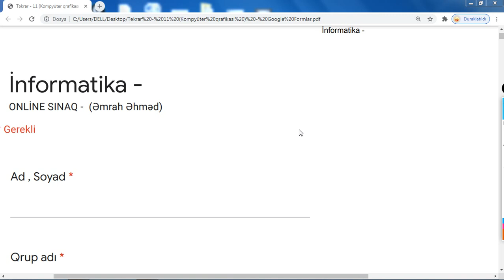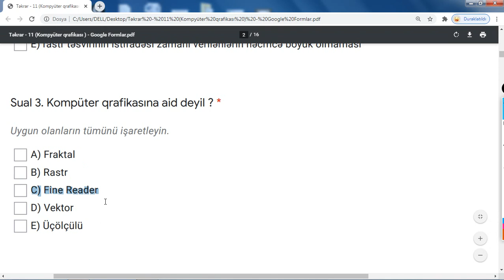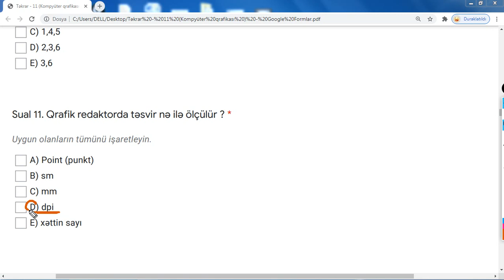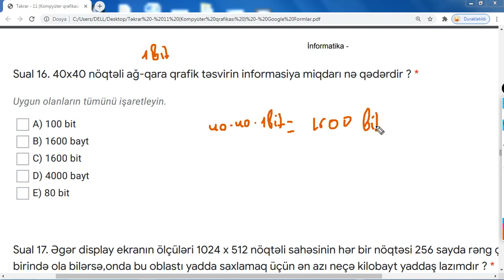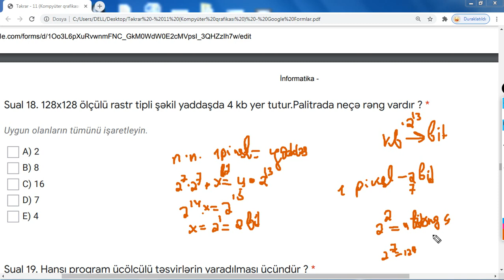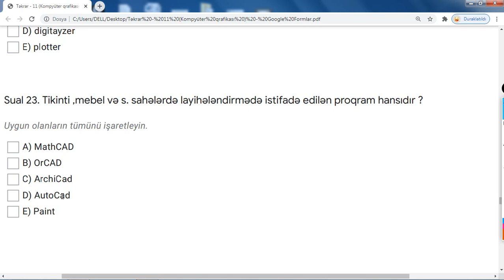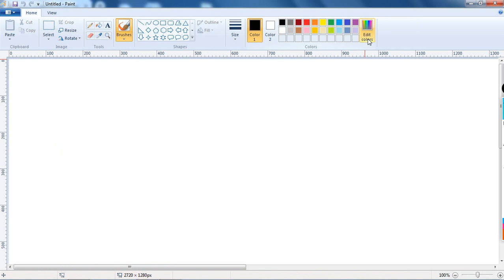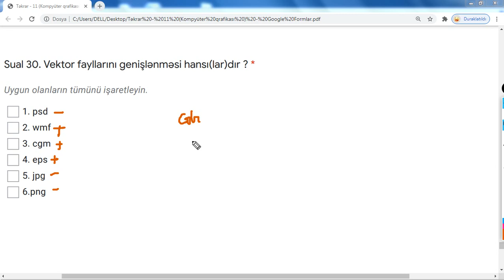Mövzu sınaqları 13. Kompüter qrafikası